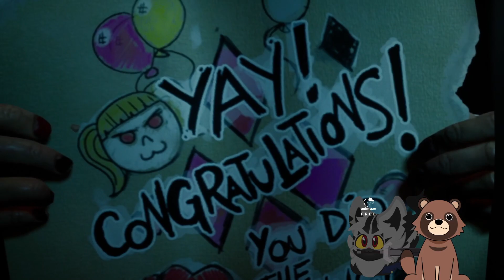Hunting Criminals - Gotham Knights Pt. 3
I probably needed more practice for this.